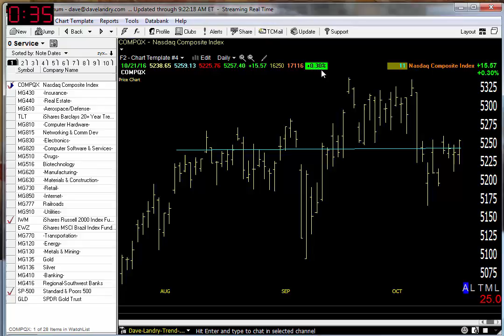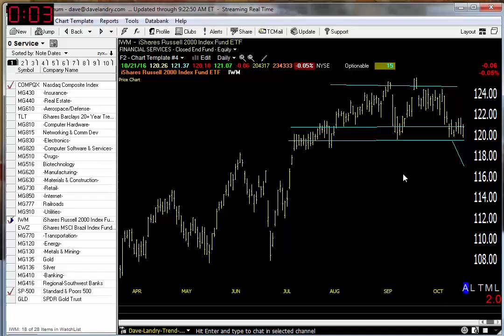1024/16 Dave Landry's Market In A Minute-AGAIN--Wait For Follow Through